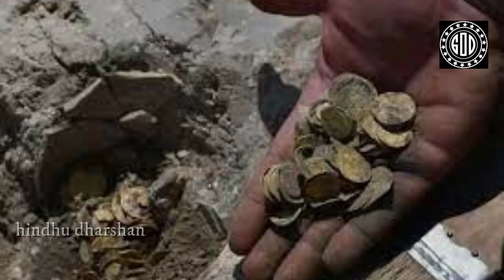ఊహించని విధంగా శివుడి తవ్వకాల్లో నుండి గుట్టలు గుట్టలుగా బయటపడిన బంగారు గనులు || Hindu Darshan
Watch: ఊహించని విధంగా శివుడి తవ్వకాల్లో నుండి గుట్టలు గుట్టలుగా బయటపడిన బంగారు గనులు || Hindu Darshan